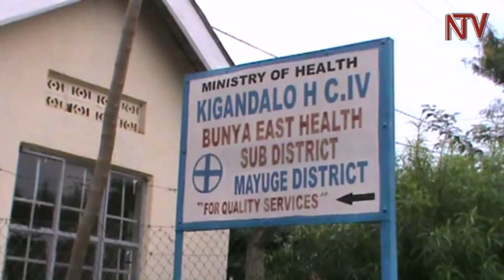80% of women in Mayuge give birth at home